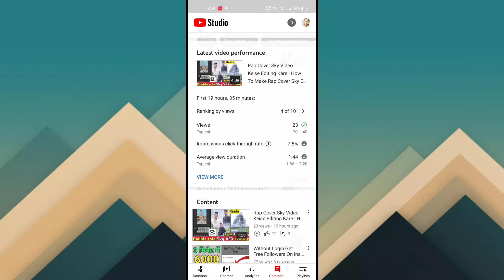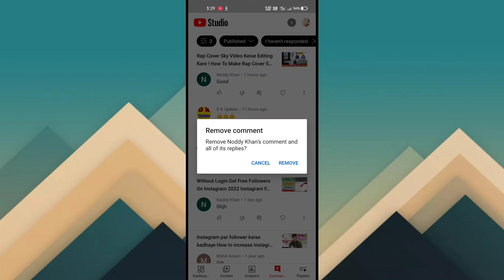YouTube VIDEO से GANDE COMMENT DELETE करे HOW TO DELETE COMMENTS FROM YOUTUBE VIDEO